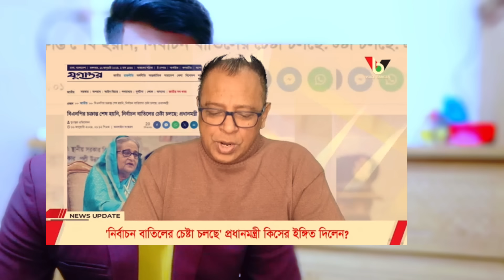নির্বাচন শেষে তারেক জিয়ার কপাল খুলে গেলো | নির্বাচন কমিশন কে একি বার্তা দিলো ইউরোপীয় ইউনিয়নের | BNP